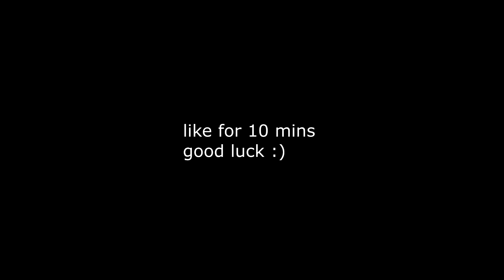I used a FAKE TORCH LEVER to hide in Players House...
I used a FAKE TORCH LEVER to hide in Players House... w/ Doni Bobes - Minecraft

🎮 MY SERVER IP 🡆 PLAY.SKYBLOCKNETWORK.COM

Quiff: @QuiffYT